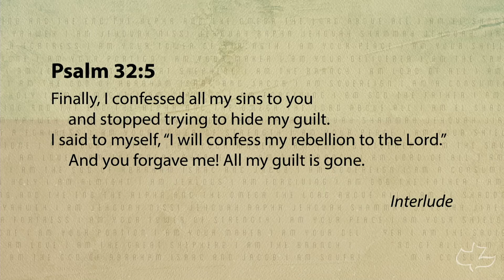God's Grace - Rewriting the Story | Romans 1:16-36 | Ben Wade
God's Grace - Rewriting the Story
Romans 1:16-36

No matter what your history, we all deserve eternal death. Thankfully God, our Father, provided a way for us to have eternal life. He takes your sin and rewrites YOUR story.